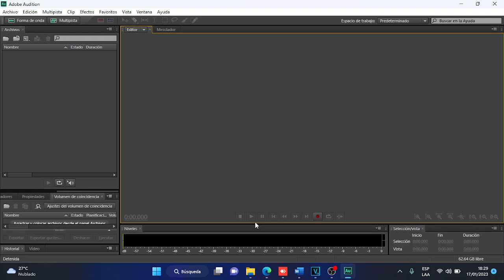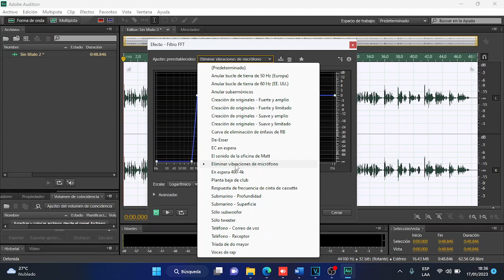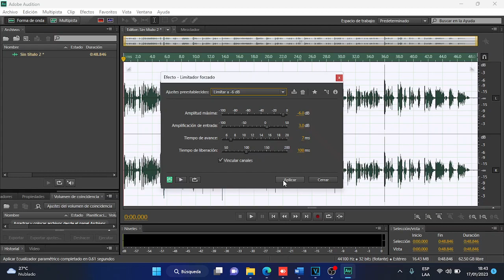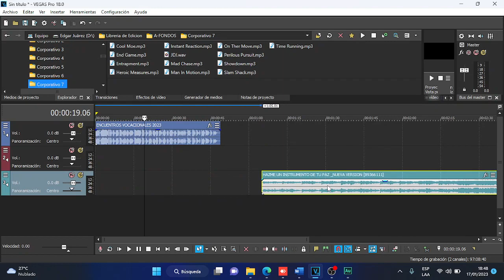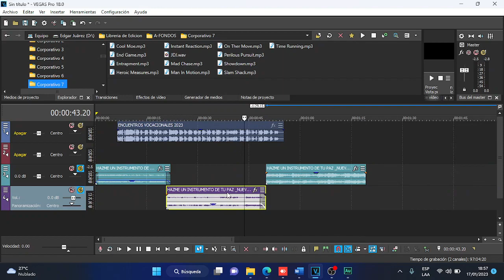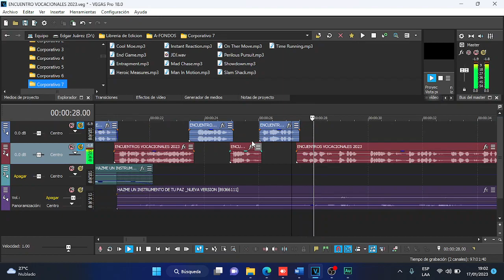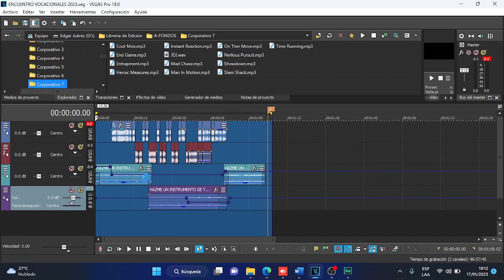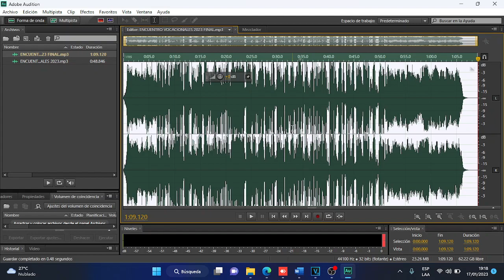Tutorial aprendiendo a editar con CS6 y Vegas Pro 18, de manera fácil y ágil.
Esta es la introducción al mundo de la edición de audio, aprenderemos aspectos básicos y sencillos para editar utilizando dos softwares, uno para grabar/masterizar y otro para musicalizar.

Cualquier duda, comentario o sugerencia es bienvenida.